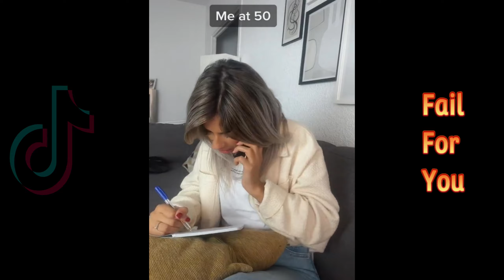The reason why men run away from dating (Part 138)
This is why men run from dating

2) Like this video.
3) Comment to feed the algorithm.